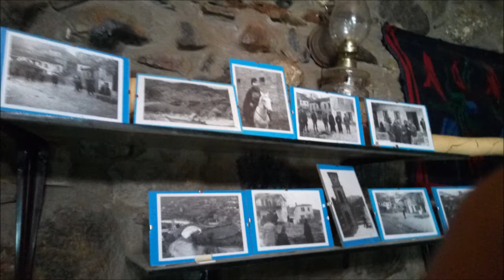Νομός Γρεβενών -Δοτσικό, Μεσολούρι, Σαμαρίνα